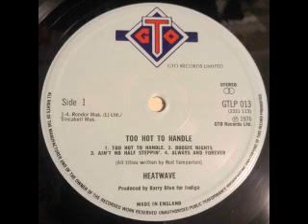1976 - Always And Forever